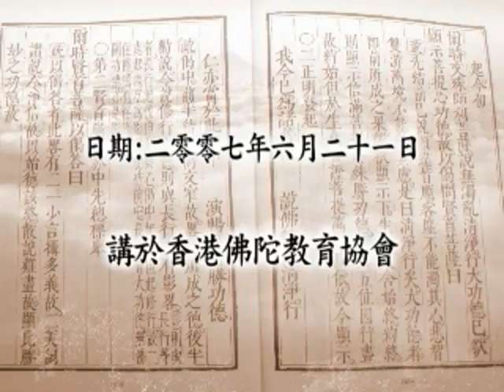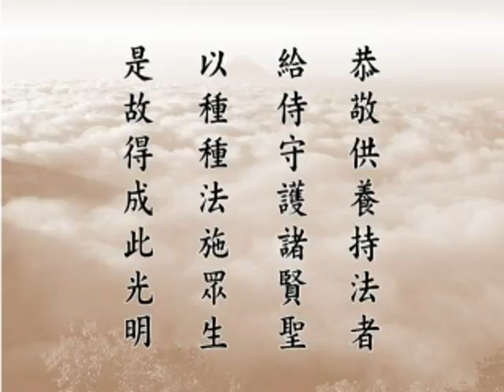大方廣佛華嚴經－1768ab－淨空法師